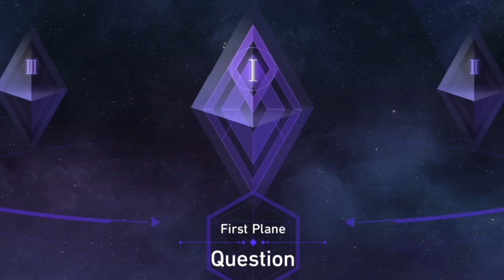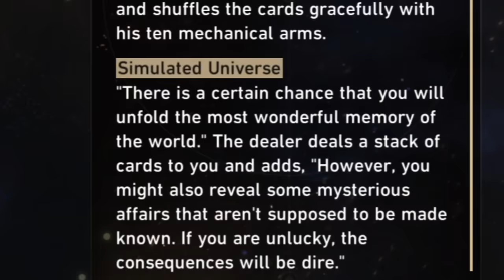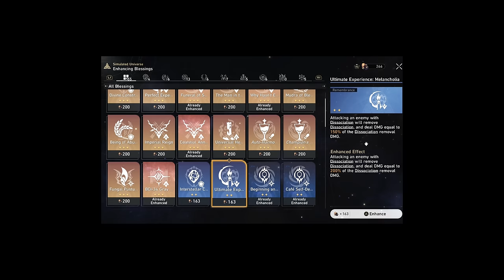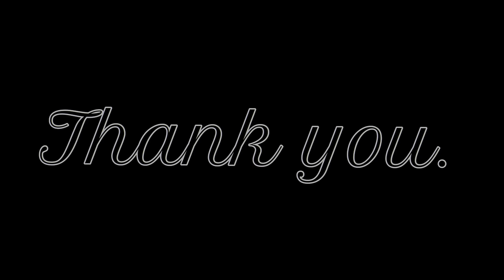Can you beat Conundrum 12 at level 50? | Honkai Star Rail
Is it possible to beat Gold & Gears: Conundrum 12 at level 50?

Ending Song:

Capcom vs. SNK 2 ost  - This is True Love Makin' (London Stage)